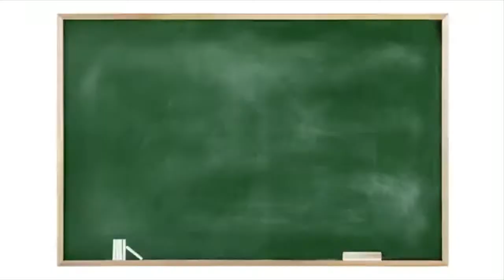Mauleón y Lilly Téllez: ¡MENTIROSOS!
Tras estas declaraciones del embajador y del canciller, el senador José Narro
sostuvo que tanto los panistas, como Héctor de Mauleón, &quot;quedaron
exhibidos como lo que son: mentirosos perpetuadores de la estrategia del
montaje y el desprestigio.